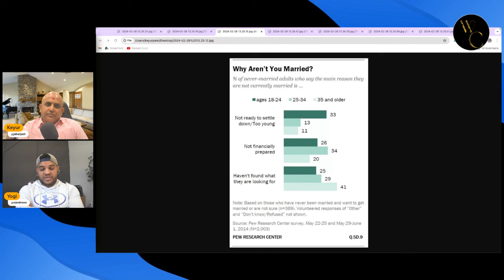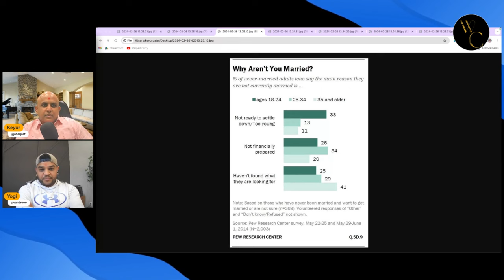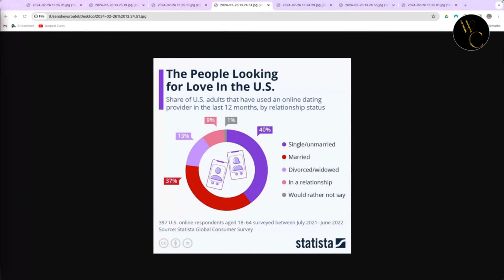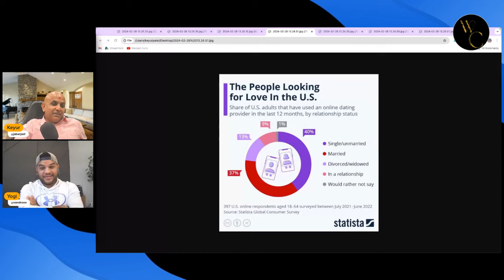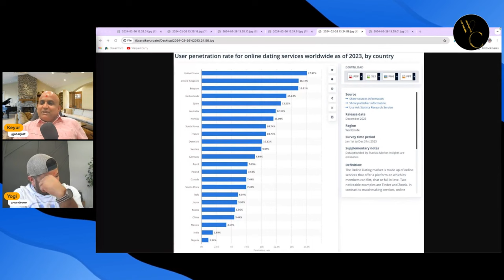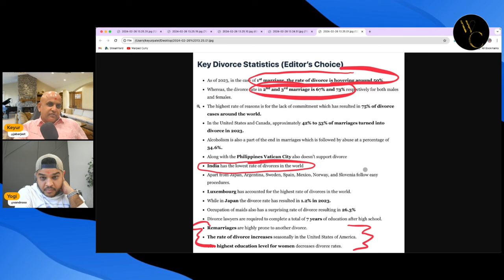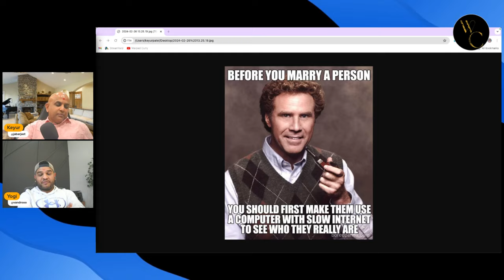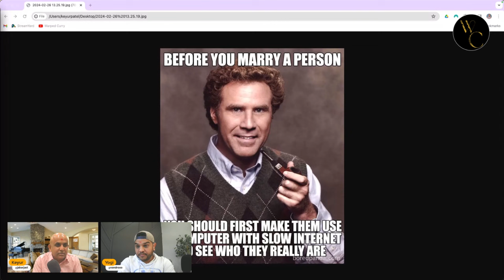Free Expert Marriage Advice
Why is it so tough to find a spouse?  We answer the hard questions that you don't know to ask.